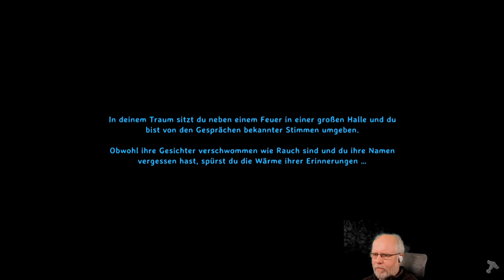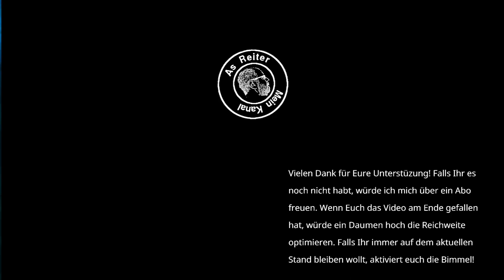Valheim deutsch S1E045